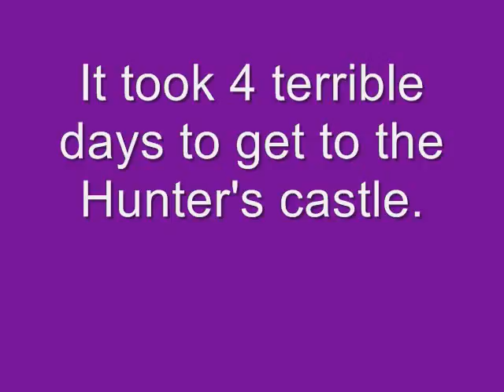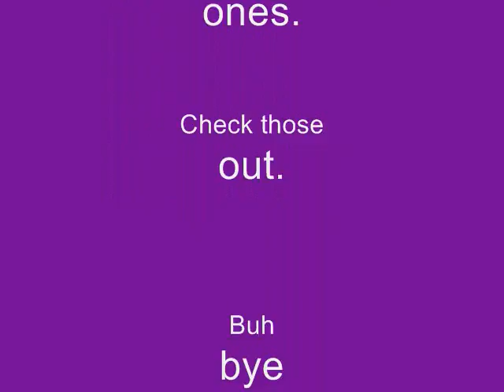Welcome my NEW Animated Show.. The Land of The Schnauzers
Yup. Please rate n comment, AND LIKE IT!
(They were drawn on paint, so they probably dont look like Schnauzers, Sorry, did the best i could)
ENJOY THOUGH. :):):)
Also, when I was making it, I didnt notice that it would show all of the screen, so thats why theres just white in some of the shots. I hope you like it!!!
Id give this, in my opinion, 3*.